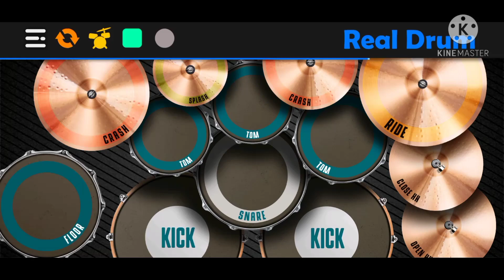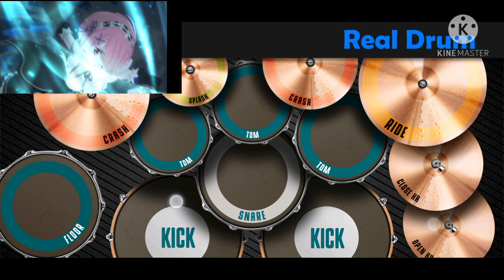Re:Zero Season 2 Part 2 OP [ Long Shot ] By Mayu Maeshima /Real Drum Cover/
Song: Long Shot

Artist: Mayu Maeshima

Real Drum Cover by:J.THUNDERNEX